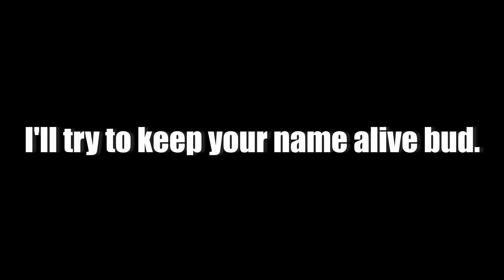Meet the Slenders of Roblox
Definitely an interesting player, and not all in a good way.